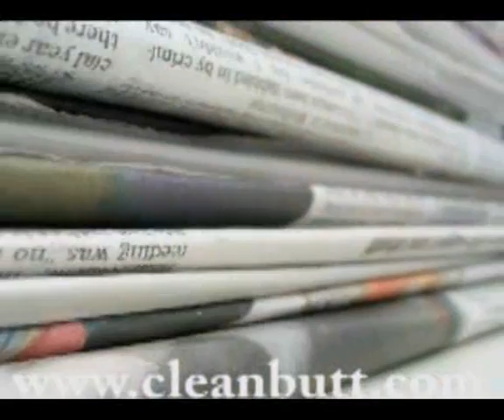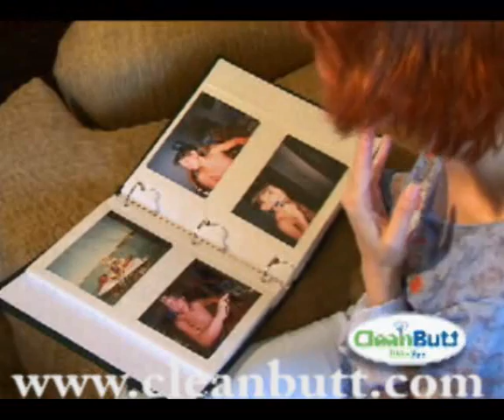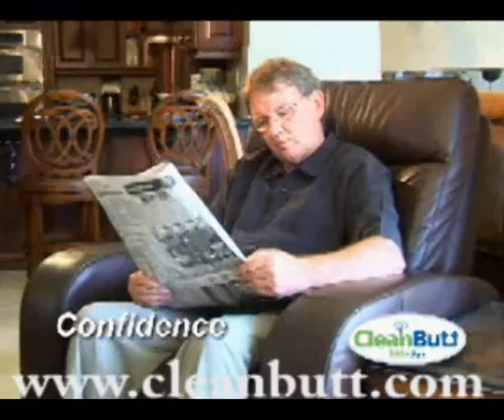The Best Seat in the House!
Infomercial for the CleanButt BidetSpa